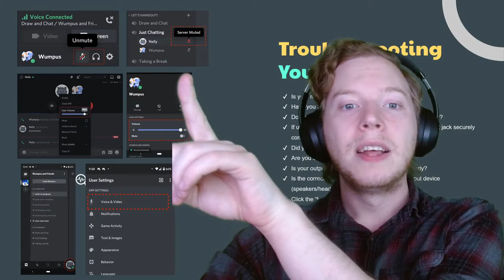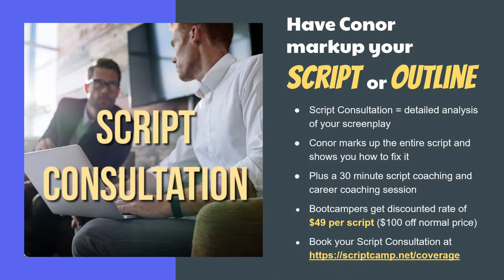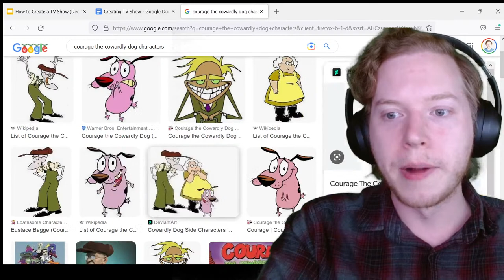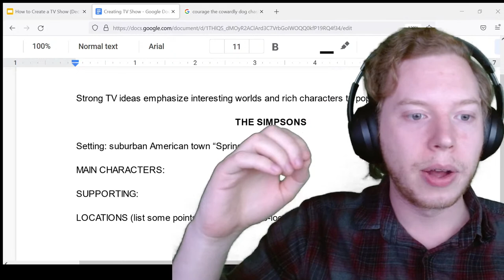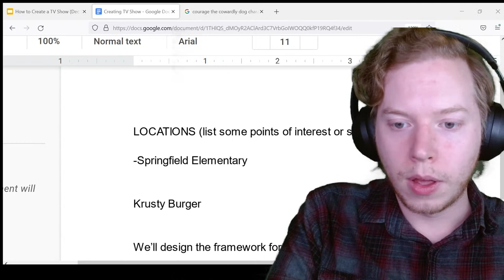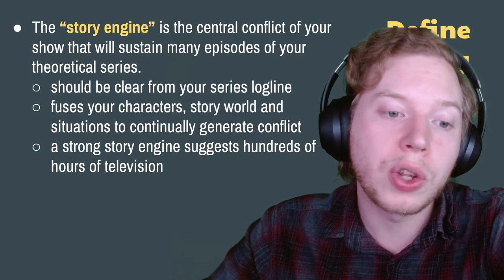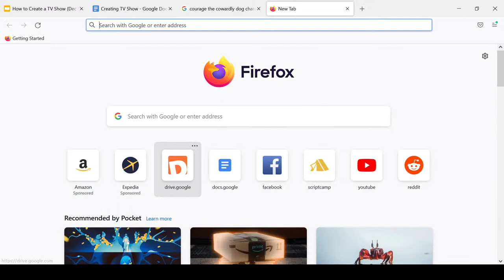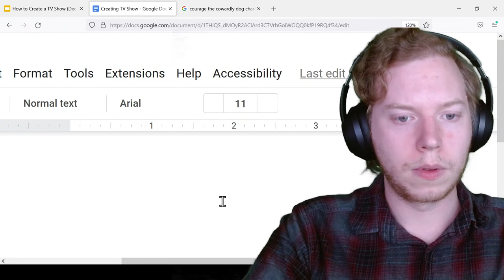How to Create a TV Show with Conor Kyle!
How do pro writers come up with successful TV show ideas? This free class coaches you on how to develop a premise, characters and story world that can support multiple seasons of episodic stories.

The "story engine" is crucial for any TV series concept. How will the characters in your show continually generate new conflict without feeling repetitive? What will the typical structure of your episodes look like?

Great TV ideas often convey a sense of irony or characters we can foresee getting into lots of dramatic conflict. Sometimes an original take can elevate a core concept we've scene before.

Are audiences going to eagerly anticipate spending time with your characters every week? What will make them choose your show instead of the myriad of other streaming and entertainment options. Join pro screenwriter Conor Kyle for an intensive workshop on how to develop your TV show concept.

About the Instructor:
Conor Kyle has written for Shudder's Creepshow (2019) and placed twice in the Nicholl Fellowship with his scripts “Peter and the Wolves” (quarterfinals, also Launchpad top 10) and The Tube (semifinals). His screenplays have also been featured on special sections of the annual Hit List, Young & Hungry List, Spec Book, and on Tracking Board’s “Best Writers of the Year” booklet. He writes everything from stage musicals to Westerns to horror movies. You can view Conor's previous class videos on

How to enroll in the free class?

6-Week Bootcamp Course Schedule:
Week 1: Loglines & Sketchbook
Week 2: Story Beats

Week 3: Scene Cards

Week 4: Beginnings

Week 5: Second Act

Week 6: Endings